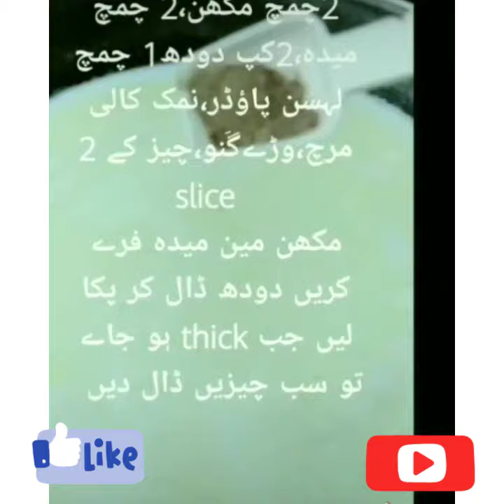baked pasta in my style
Easy delicious yummy recipes